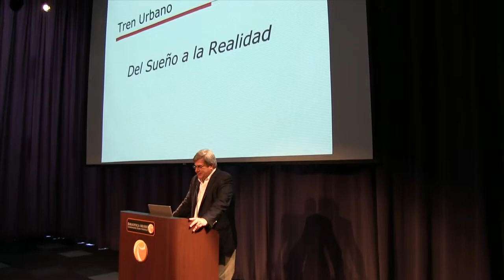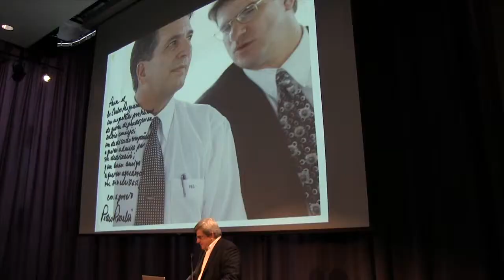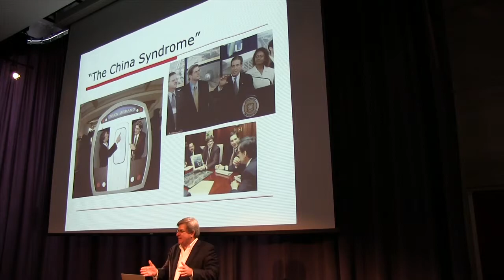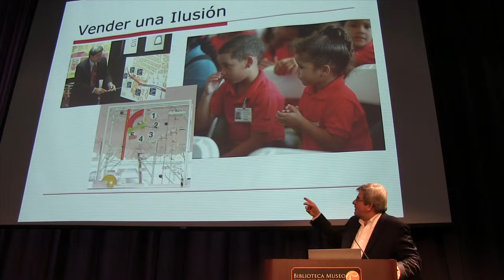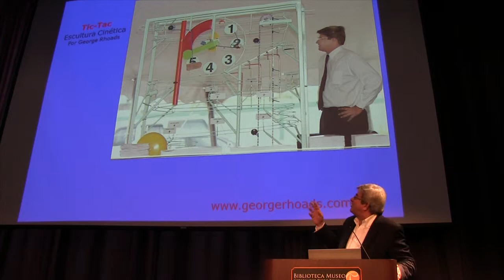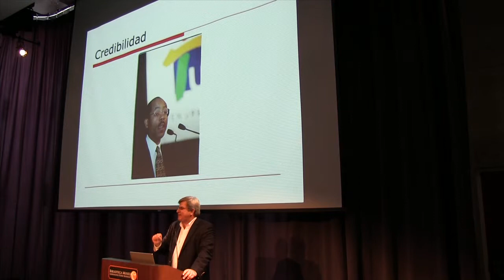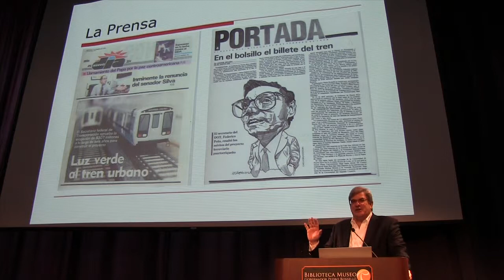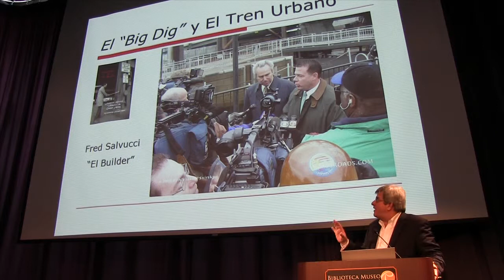Tren Urbano Lecture Part 1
This video is about Tren Urbano Lecture Part  1